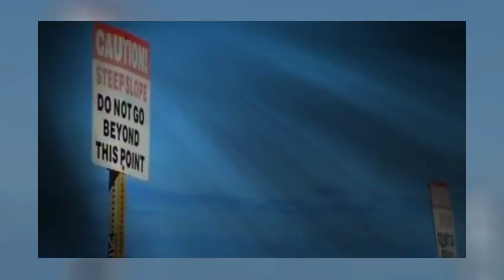WoW! A Clear Day Above Maui! 3/11/2014